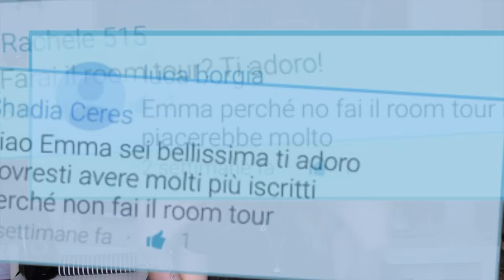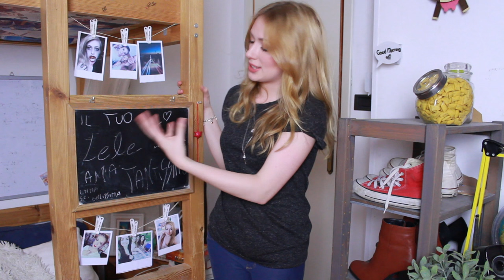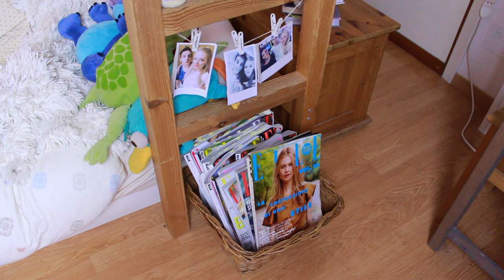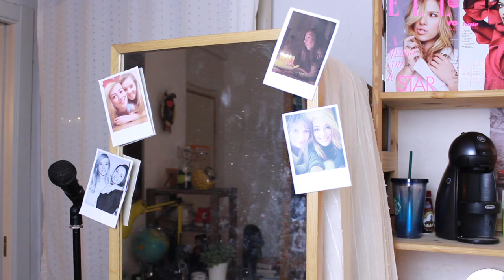ROOM TOUR 2015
Nel video di oggi vi porto con me in un piccolo tour della mia stanza!

Emma ♡

P.S. Fra un paio di settimane filmerò un video Ask Me... Se avete delle domande da farmi, potete inviarmele con l'hashtag

Se hai letto fino a qui, lascia un commento con la parola "disordine"... sarà il nostro piccolo segreto  ;)